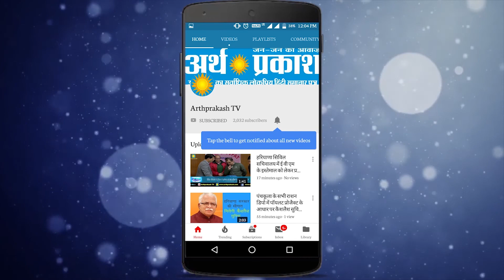BIG NEWS-चंडीगढ़ पुलिस की गुंडागर्दी, पहले नाजायज चालान, फिर जेल में डालने की धमकी